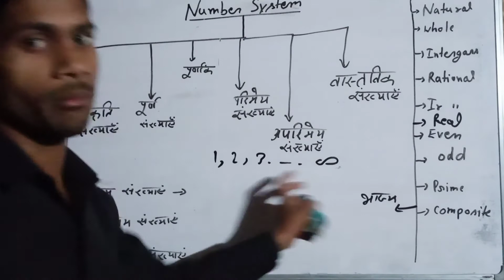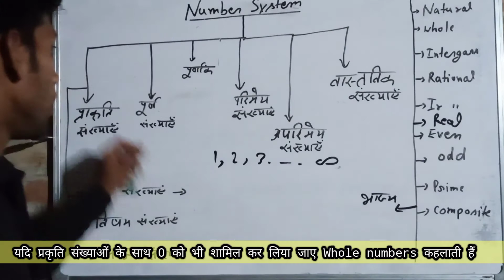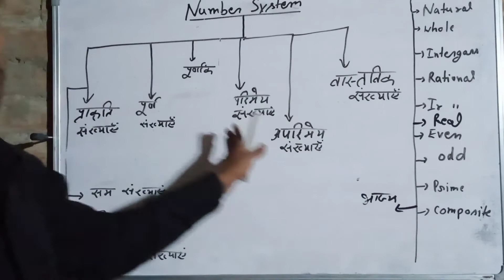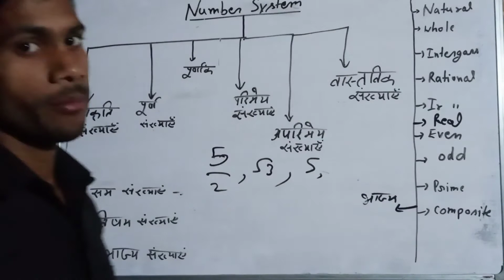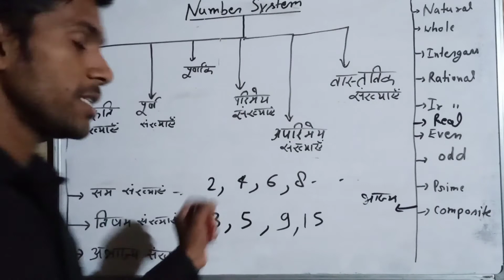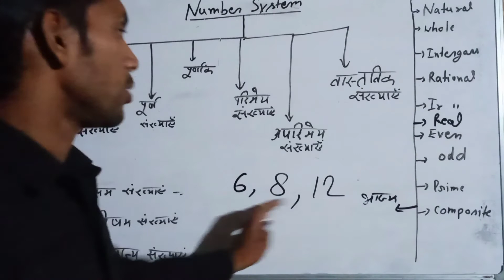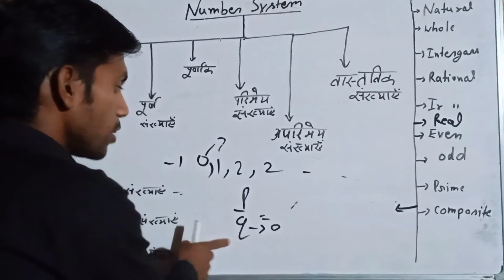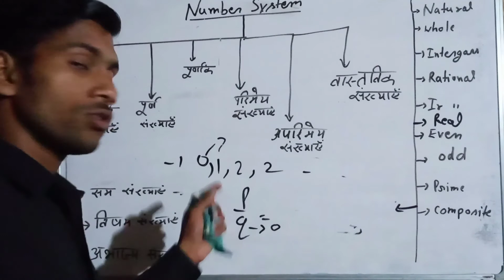💡Number System | Natural number / Whole number / Integers number / Ode / Even number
Sangeet gautam

Nutural number
odd number
even number
prime number
Real number
Rational number
Irrational number
rational numbers
irrational numbers
real numbers
By sangeet gautam
गणित के चिन्हों के नाम

Facebook follow